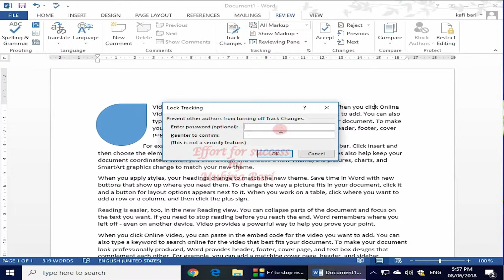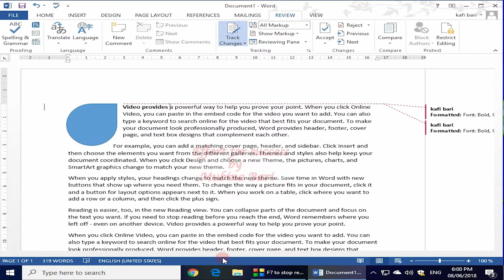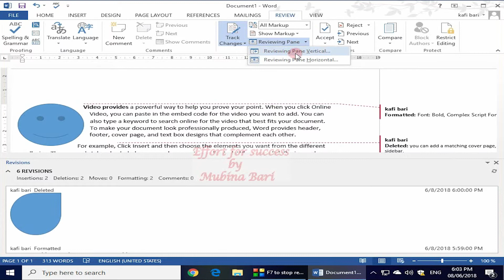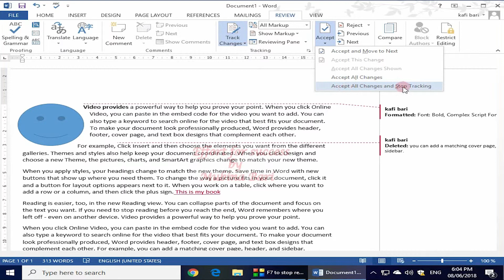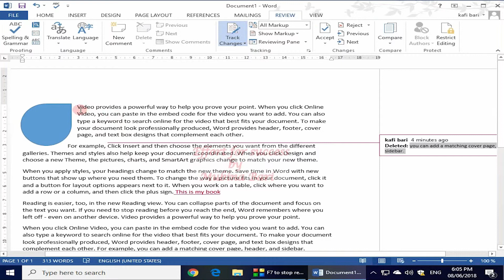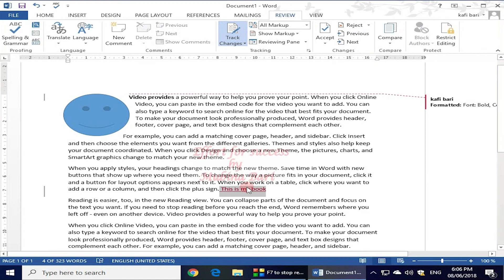MS word 2013 class 53 tracking changes Urdu/Hindi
track changes option is very important for our document security if any other person change the document in our absence we fined accept and reject these change by using the track changes option you learn tracking changes option after watching this video because, in this video, we are going to learn tracking changes option if someone makes a change in our document we detect this change by using this option in ms word 2013 Urdu/Hindi in the effort for success we provide you the quality education you may learn with ease
I have started this free training of MS word to guide the beginner I aim to motivate them to go from beginner to professional in the field of writing and start creating awesome projects, feel free to join this free course to enhance your writing power